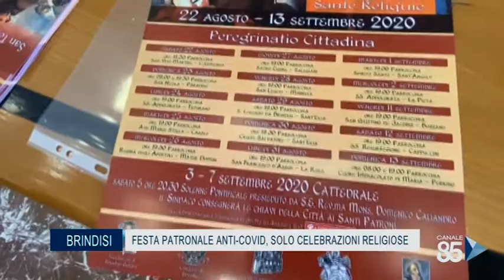21 Agosto 2020 Brindisi Festa Patronale anti Covid, solo celebrazioni Religiose